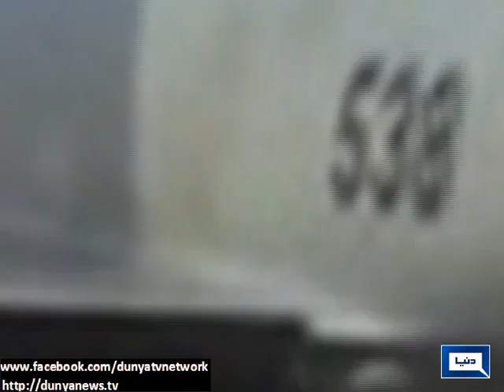Dunya News Pakistan successfully test fires cruise missile Ra’ad